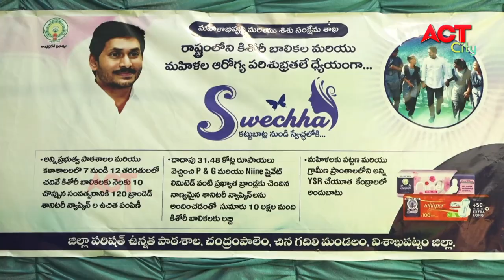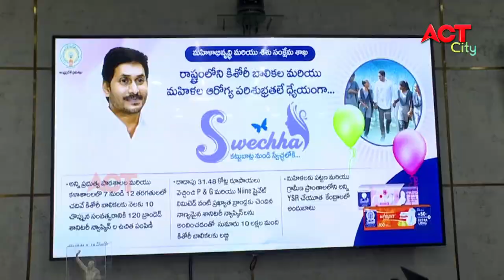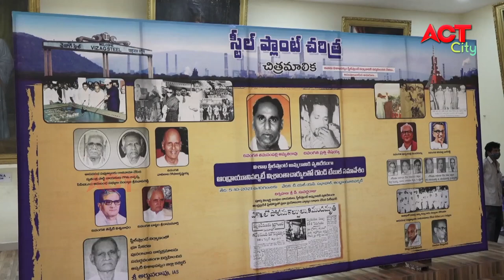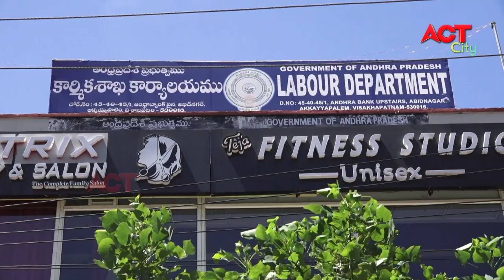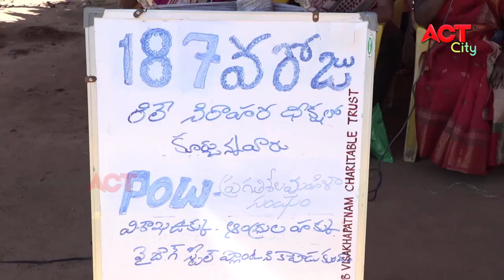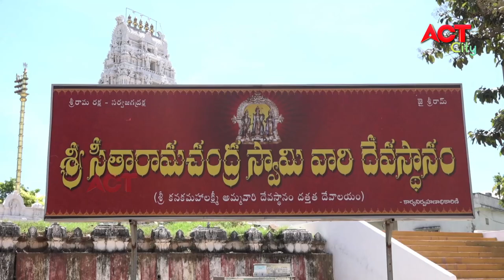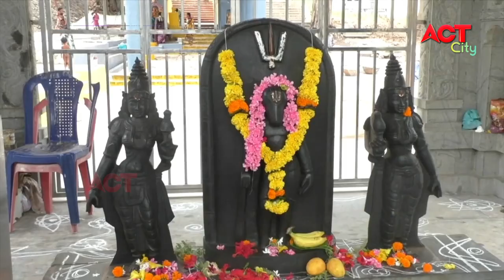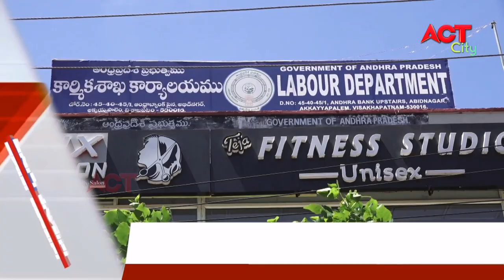EVENING ACT CITY VIZAG NEWS 05-10-2021